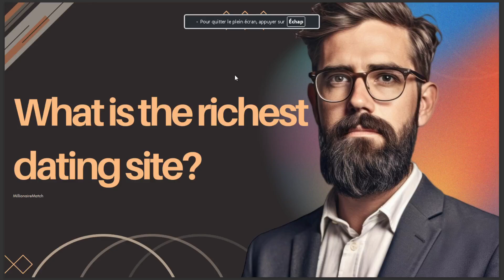WHAT IS THE RICHEST DATING SITE